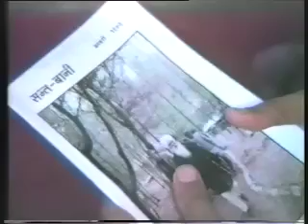11 # 21 JAN 1985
परम सन्त अजायब सिंह जी महाराज द्वारा प्रेमियों को कार्यक्रम के आखिर में दिया गया संदेश
FAREWELL TALK